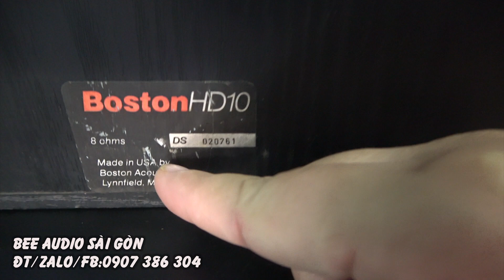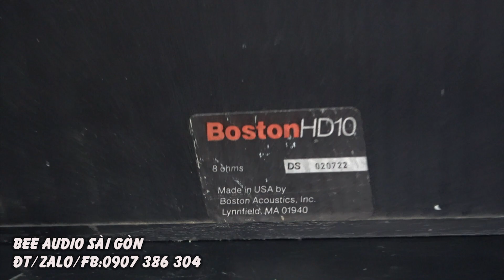Chỗ nào rẻ hơn cho luôn loa Mỹ 2 bass khủng,Made in usa BOSTON HD10